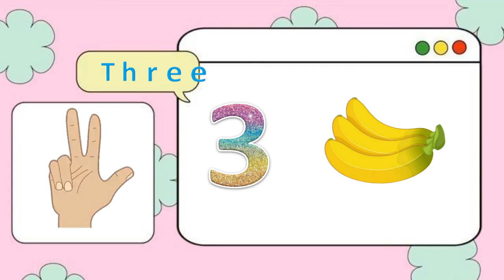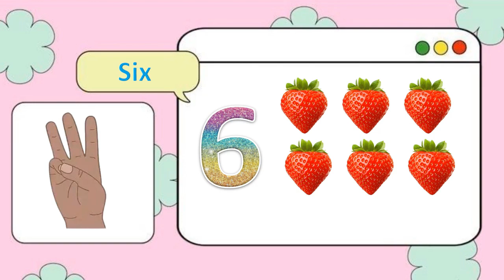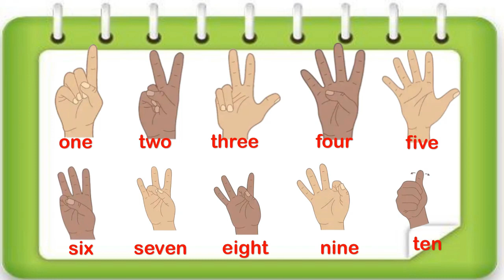sign number || ASL Number Charts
Our free printable sign language number charts will help your students recognize number signs, and build important counting skills along the way. Each chart features a colorful border, hand sign, number word, and a corresponding number of items to count. We’ve also created full-size number reference charts featuring all numbers 1-10 for students.